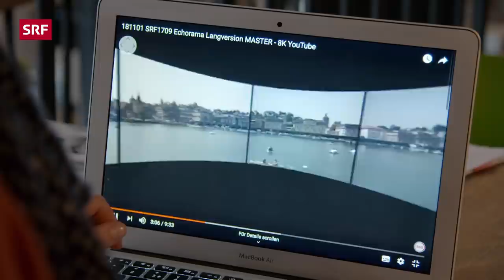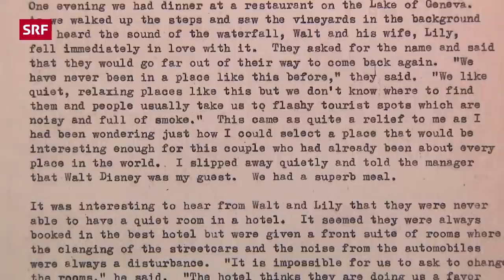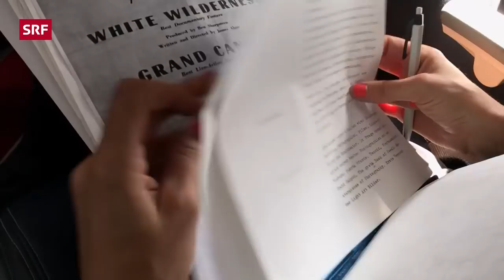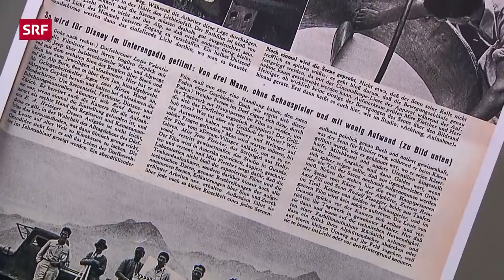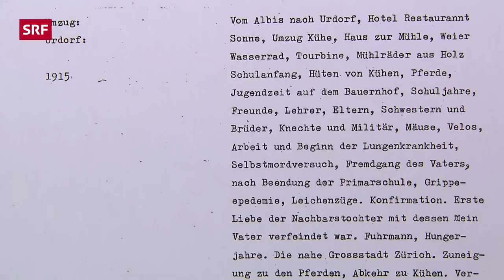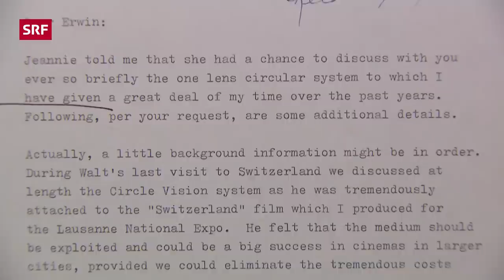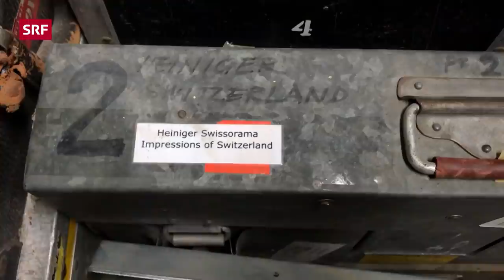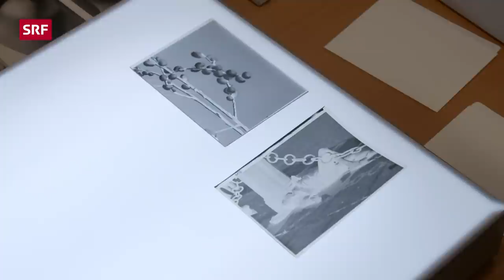Ein Schweizer, die Oscars und Walt Disney – Wer war Filmemacher Ernst A. Heiniger? | Doku | SRF Dok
Er gewann zwei Oscars. Er prägte die Schweizer Fotografie der 30er-Jahre massgeblich und tüftelte Jahrzehnte an einer neuen Art des Sehens: dem 360°-Film. Er war Choleriker und Charismatiker, Tausendsassa und Pionier. Und doch ist Ernst A. Heiniger praktisch unbekannt. Wer war dieser Mann?

Virtual Reality, 360° und Rundumblick: So komplett wie möglich in unbekannten Welten zu versinken ist heute Trend. Neu ist das nicht. Bei Recherchen zu 360°-Filmen stiess Journalistin Patricia Banzer auf einen Mann, der schon im letzten Jahrtausend für die Expo 64 im Kreis filmte: Ernst A. Heiniger. Der Traum der totalen Immersion des Zuschauers ging ihm nicht mehr aus dem Kopf. Den Rest seines Lebens tüftelte der gebürtige Thurgauer an einem neuen 360°-System namens Swissorama, welches die Sehgewohnheiten revolutionieren sollte. Es kam ihm jedoch einiges in den Weg: der Zeitgeist, sein Eigensinn, sein Alter.

Doch Heiniger war weit mehr als nur starrköpfiger 360°-Innovator. Auf der Suche nach seinen Spuren landen wir in einem Kellerverlies in Texas. Von hier kam sein kreatives Erbe erst 20 Jahre nach seinem Tod zur Fotostiftung Schweiz in Winterthur. Dort wird es gerade digitalisiert und zeigt Ernst A. Heiniger als Vertreter des Neuen Sehens, der mit neuen Perspektiven und ausgezeichneter Detailtreue verblüfft. Das vielseitige Werk gibt tiefe Einblicke in das Schaffen des Mannes, der sich nach der Flucht vom Bauernhof seiner Kindheit und nach seinem Lehrabbruch alles selbst beigebracht hatte.

In Gesprächen mit ehemaligen Mitarbeitern, Disney-Vertretern oder seiner Nichte in Texas zeigt sich: Heiniger war Weltmeister der Selbstvermarktung, Mann des guten Geschmacks und Eigenbrötler. Nur seine Frau Jean stand ihm nahe. Mit ihr bereiste er die ganze Welt, nicht zuletzt dank seinem guten Freund Walt Disney. Für ihn drehte er in den glamourösen 50ern diverse dokumentarische Filme und gewann zwei Oscars. Von den Filmen fehlt zunächst jedoch jede Spur.

«Der Boss, Walt Disney und die vergessenen Oscars» will ein Stück unbekannte Schweizer Film- und Fotografiegeschichte wiederbeleben. Und er geht der Frage nach, was es braucht, dass einer in Erinnerung bleibt oder warum einer wie Heiniger samt seines Erbes aus unserem Gedächtnis verschwindet.

▪ Redaktion: Patricia Banzer
▪ Kamera: Tobias Buchmann
▪ Schnitt: Jeanne Rüfenacht
▪ Leitung: Martin Schilt

 👇 Mehr zum Thema Dokus & Reportage gibt es hier:
👥 SRF Dok auf Facebook: